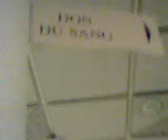don du sang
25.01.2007 don du sang piercing - de 4 mois ça crains !